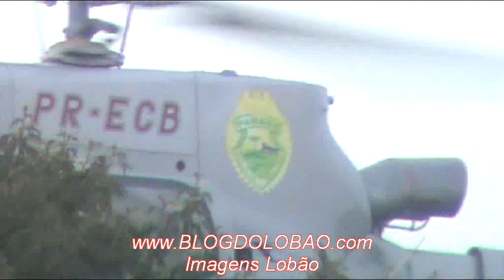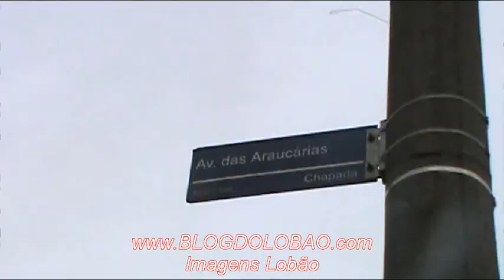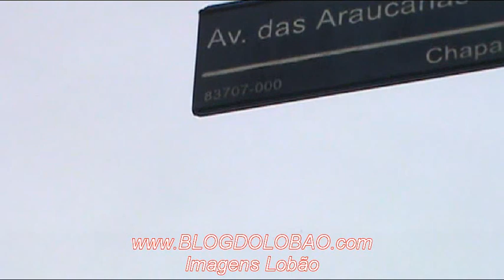Blog do Lobão - Trio assaltou no ponto de onibus e fugiu pro mato em Araucária